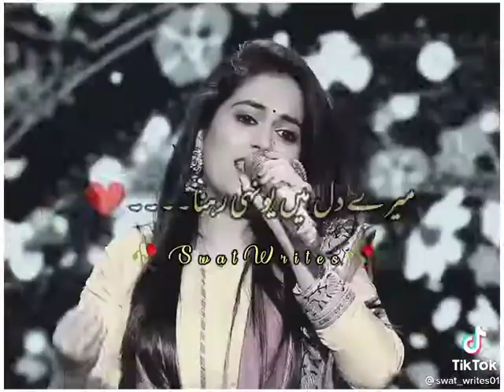Tum nahi badalna 😍❣️